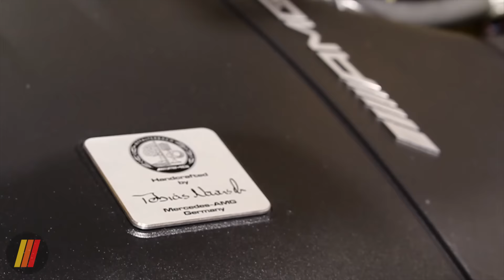Suzuki Swift Resmi Meluncur, Update Bocoran Innova Venturer, Bajaj Qute Mobil Termurah di Indonesia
-Update bocoran Innova Venturer

-Bajaj Qute Jadi Mobil Termurah di Indonesia